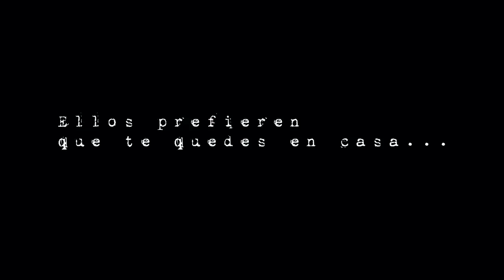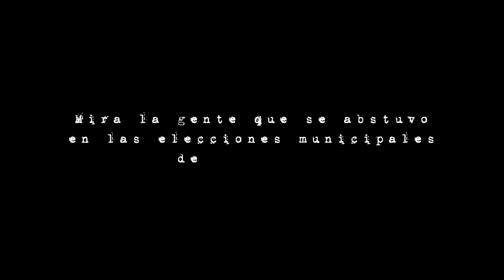¿Vas a votarlos? Caciquismo y mafias en las concesiones públicas.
¿Vas a votarlos? EL 22 mayo se decisivo
Conoce en este vídeo el gangsterismo en las concesiones públicas. Segundo vídeo de PluraliaTV sobre algunos de los males de la corrupta democrácia española. El 22 de mayo hay elecciones y la abstención siempre ha sido el partido mayoritario. Movimientos ciudadanos como como No les votes o Democracia Real ya están fomentando una movilización contra el bipartidismo del PP y del PSOE.